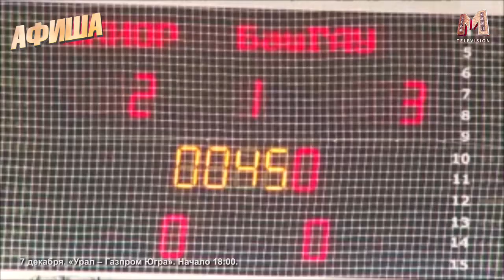Столичная афиша с Артуром Габбасовым выпуск 2